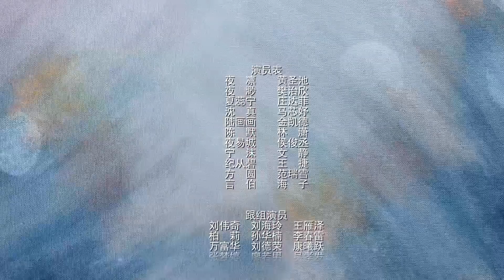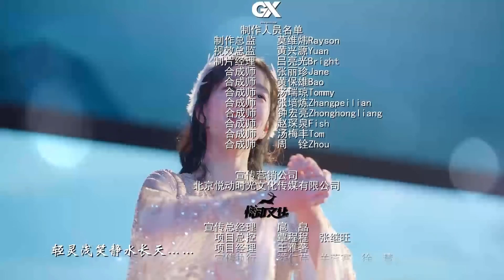Phim Ngôn Tình THUYẾT MINH hay nhất 2019 | Em Là Thế Giới Trong Anh - Tập 12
✤ Đạo diễn: Kim Hùng Hào
✤ Diễn viên: Huỳnh Thánh Trì, Phàn Trị Hân, Trang Đạt Phi, Mã Tâm Dư
✤ Em Là Thế Giới Trong Anh kể về cuộc gặp gỡ của cô gái Hạ Nhụy Ninh khi bước vào ngôi trường đại học Tây Lăng cùng hai anh em Dạ Lẫm, Dạ Miểu và cô gái lọ lem Thẩm Chân, bốn người nảy sinh những mối quan hệ dây dưa và hỗn loạn.